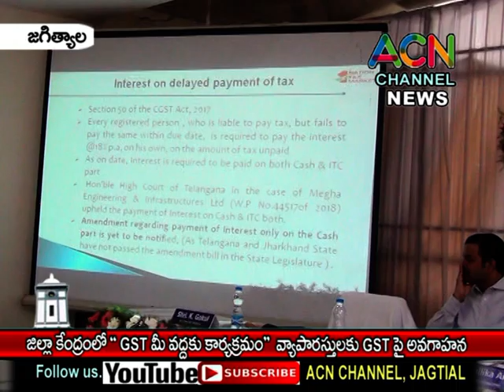జగిత్యాల : జిల్లా కేంద్రంలో '' GST మీ వద్దకు '' కార్యక్రమం, వ్యాపారస్తులకు GST పై అవగహన